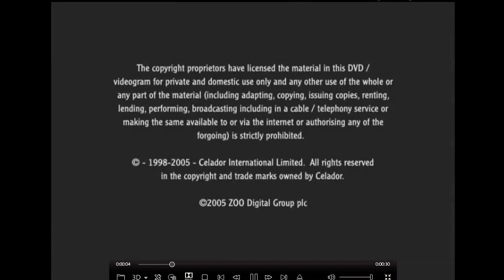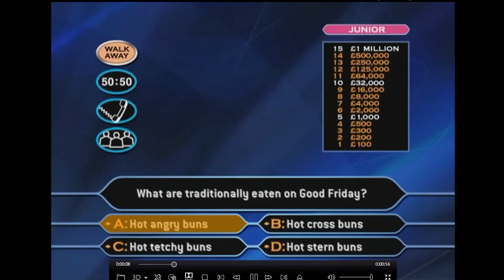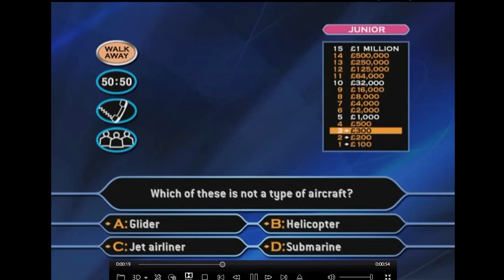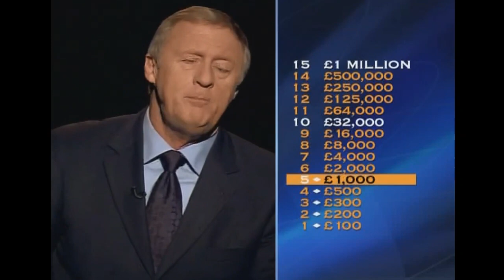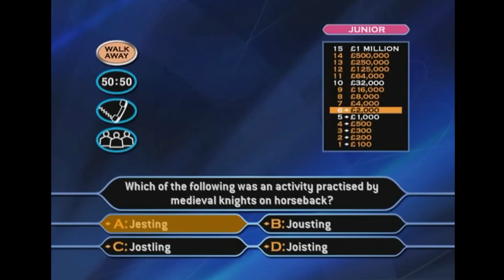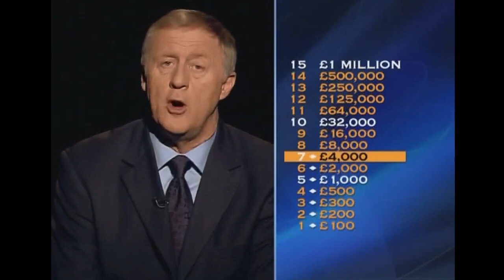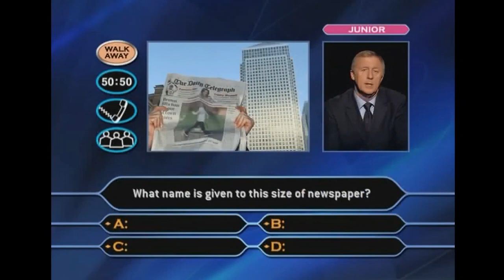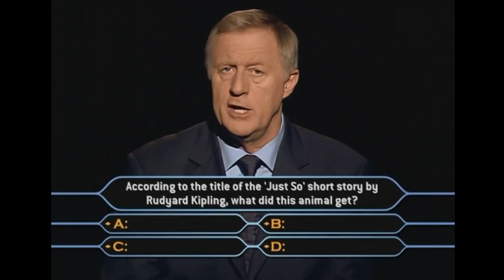Let's Play Who Wants To Be A Millionaire? 3rd Edition DVD Game with GamingLubitz